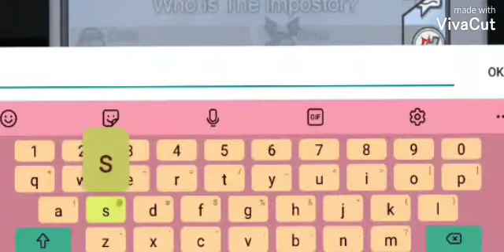2 crew members playing among us